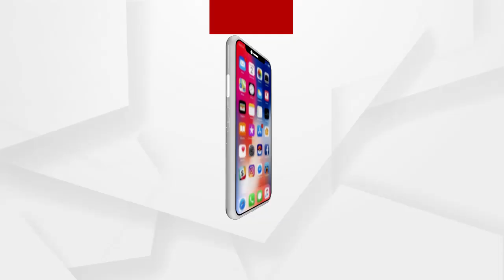କଟକ ଜିଲ୍ଲା ମାହାଙ୍ଗା ଭେଡା ଗାଁ କେନାଲରୁ ଉଦ୍ଧାର ମୃତ ମହିଳାଙ୍କ ମିଳିଲା ପରିଚୟ ....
କଟକ ଜିଲ୍ଲା ମାହାଙ୍ଗା ଭେଡା ଗାଁ କେନାଲରୁ ଉଦ୍ଧାର ମୃତ ମହିଳାଙ୍କ ମିଳିଲା ପରିଚୟ । ମୃତକ ଭେଡା ଗାଁର 6 ନଂ ୱାର୍ଡର ଅନୁପମା ମହାପାତ୍ର । ବୟସ ପାଖାପାଖି 45 ବର୍ଷ । ମୃତ ମହିଳାଙ୍କ ଶରୀର ଅର୍ଦ୍ଧ ଲଗ୍ନ ଅବସ୍ଥାରେ ମିଳିଥିଲା । ଦୁଷ୍କର୍ମ ପରେ ଅନୁପମାଙ୍କୁ ହତ୍ୟା କରାଯାଇଥିବା ତାଙ୍କ ବାପା ଅଭିଯୋଗ ଆଣିଛନ୍ତି .